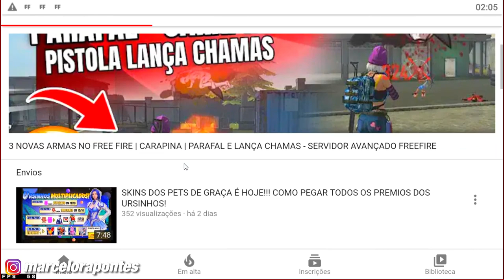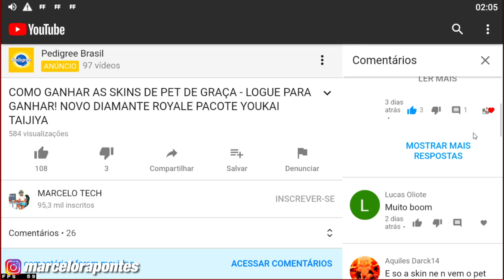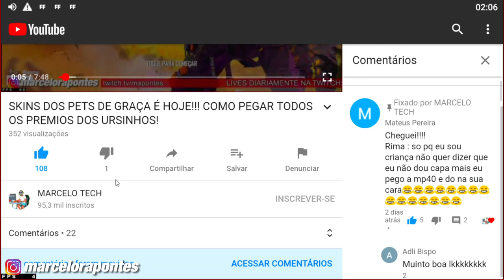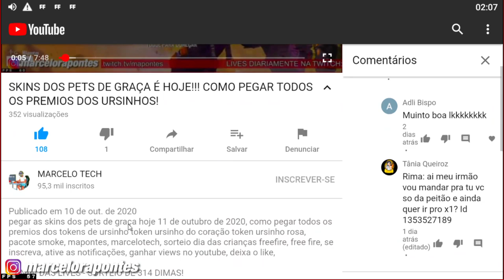CORRE PEGUE LOGO OS TOKENS URSINHO DE CORAÇÃO - HOJE!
1 Crônicas 16:8. "Deem graças ao Senhor, clamem pelo seu nome, divulguem entre as nações o que ele tem feito."